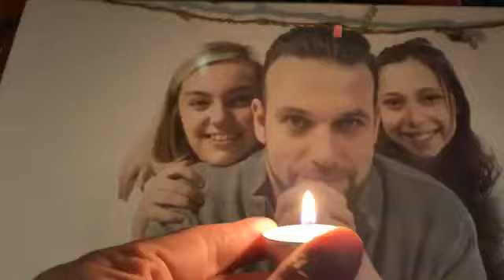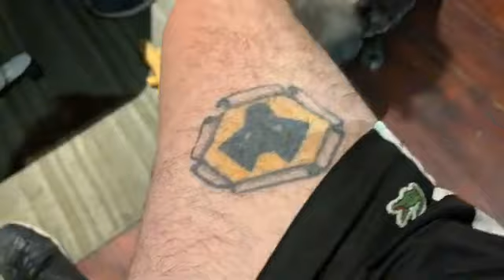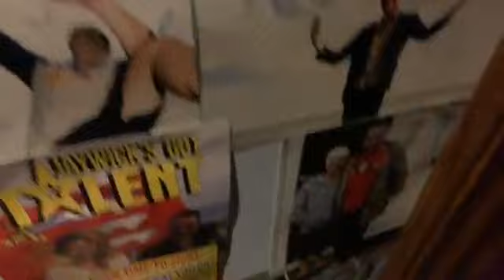USA marine corps veteran John Foland